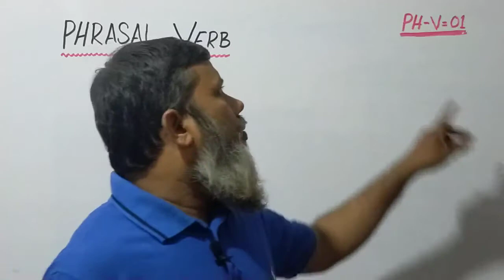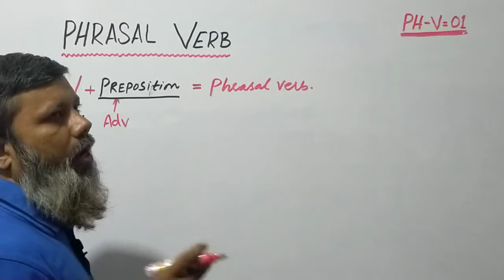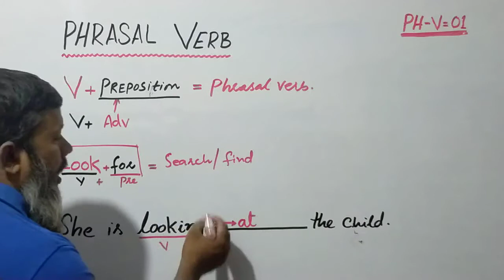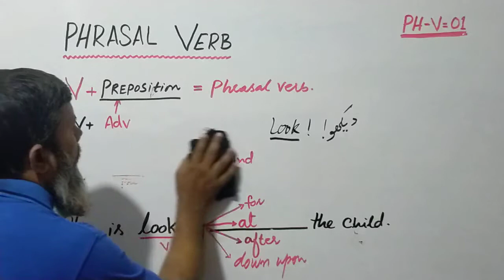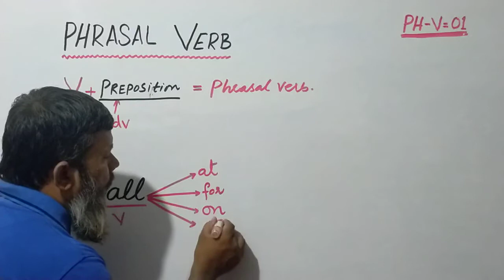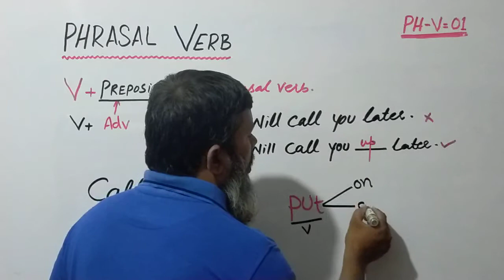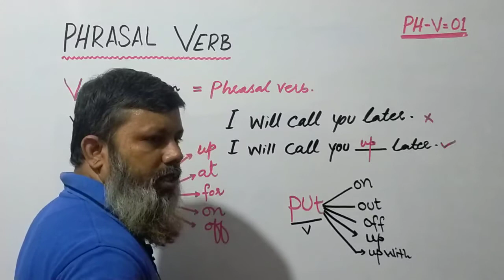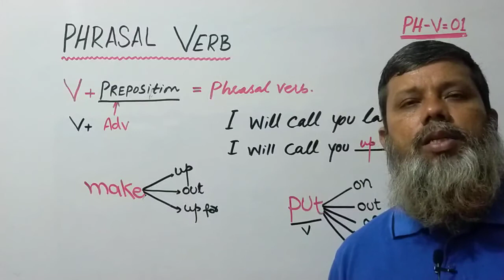PHRASAL VERB (technique #1) by Sir Saeed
phrassl verbs